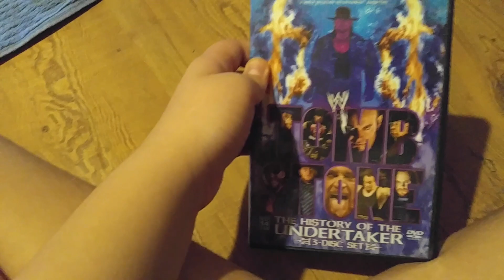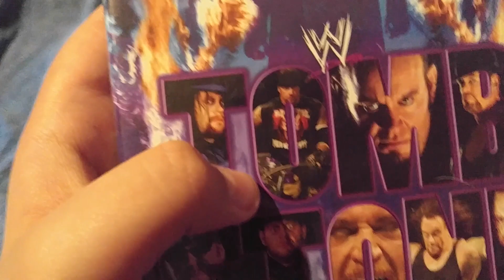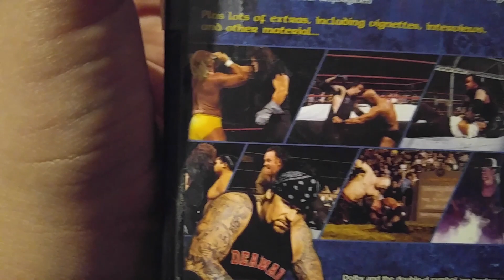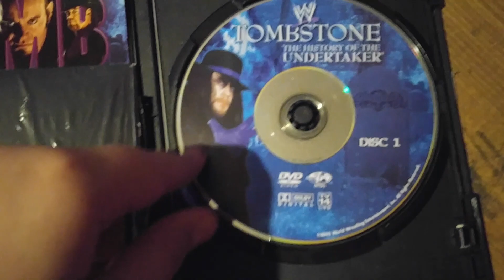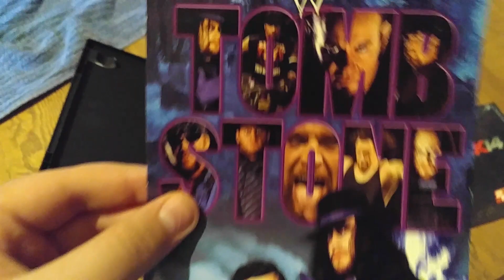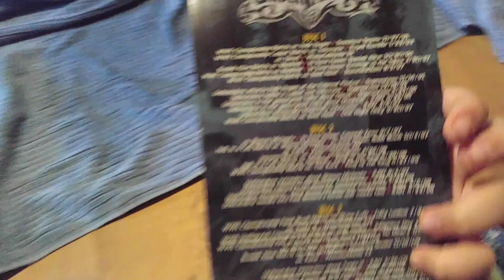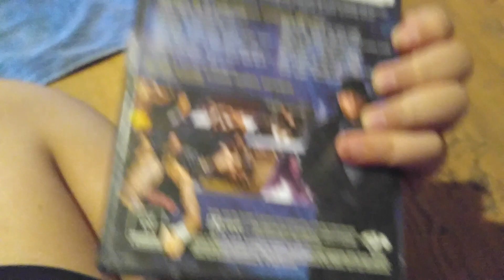WWE Tombstone DVD Review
My movie wishlist

Gaming channel ​⁠​⁠@ZebrasGames